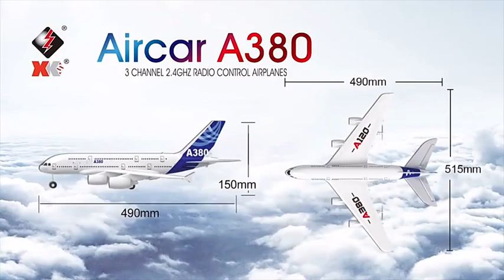rc airplane new toys hot sale item A380 remote control airplane